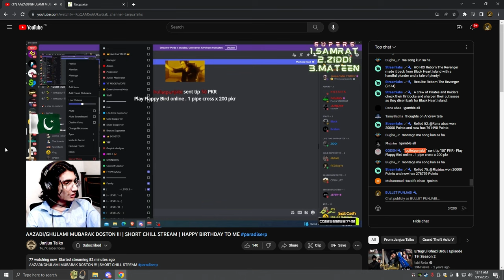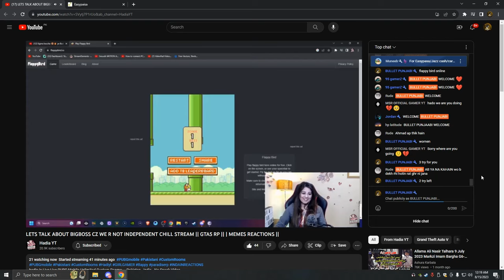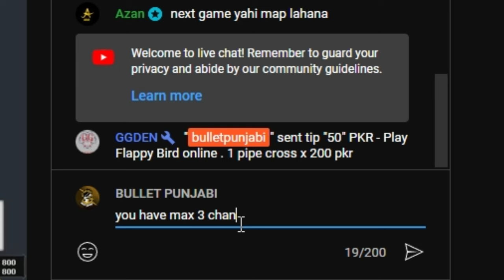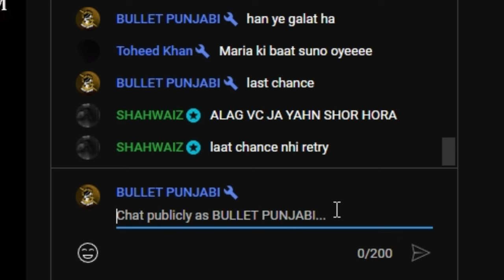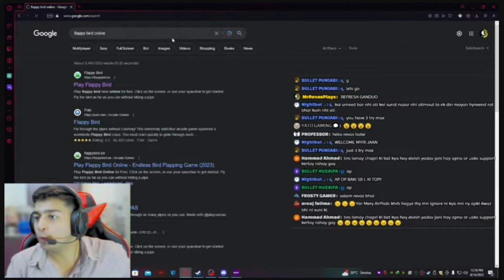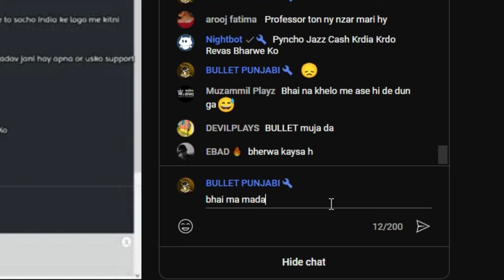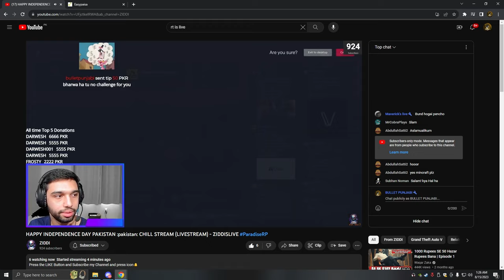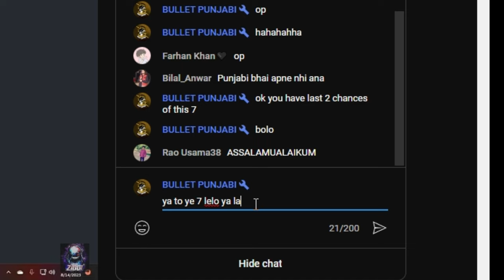CHALLENGING STREAMERS FOR MONEY - PLAY GAME AND WIN MONEY - BULLET PUNJABI